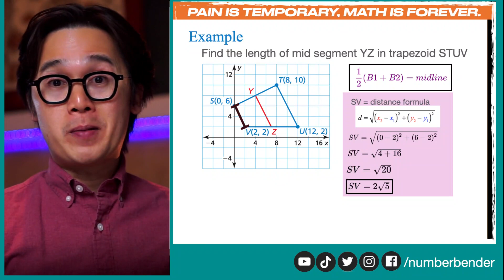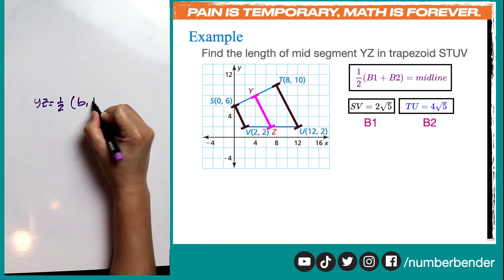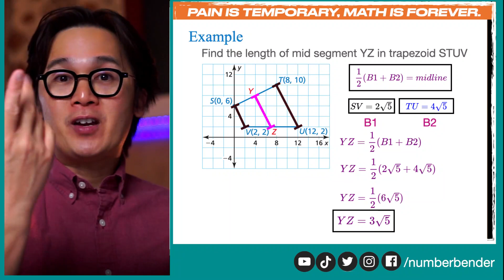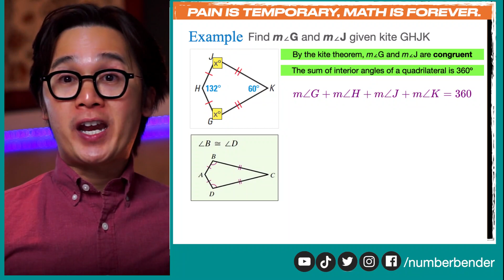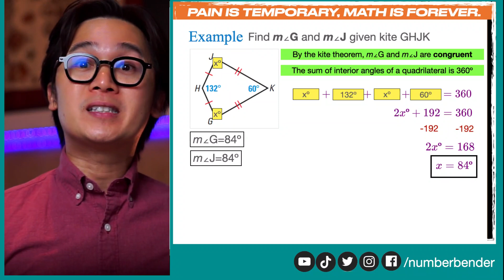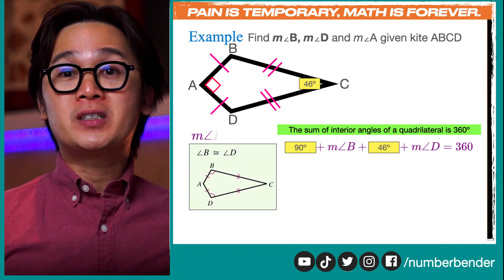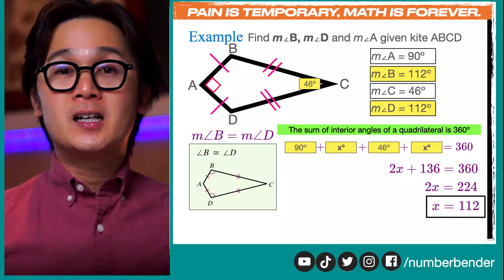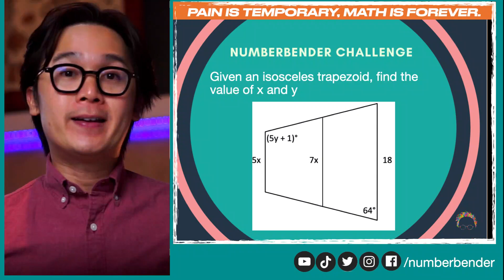PAG-SOLVE NG KITE AT TRAPEZOID GAMIT AND MIDLINE THEOREM | GEOMETRY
Gagamitin natin ang DISTANCE FORMULA sa pagkuha ng length ng median or midsegment ng trapezoid sa video na ito. Kukunin din natin ang mga measures ng angle, diagonals, at sides ng kite gamit ang mga theorems at properties nito.

Sa pagkuha ng sukat ng mga polygons, ang mga conditions at properties ng mga specific quadrilaterals ay mahalaga sa pag formulate ng equation na makakatulong sa atin sa pagkuha ng mga missing parts ng mga ito.

GRADE 9 QUARTER 2 | MELC STANDARDS